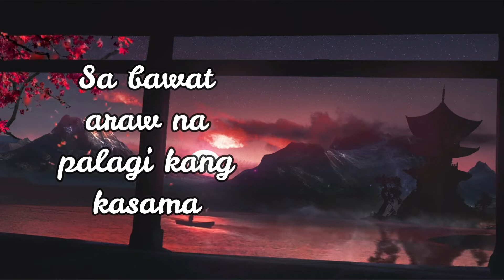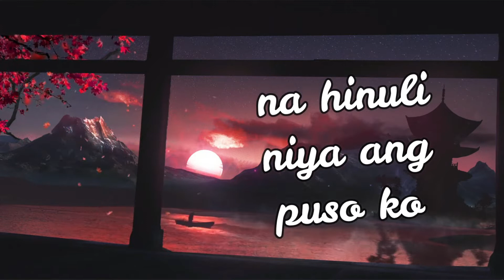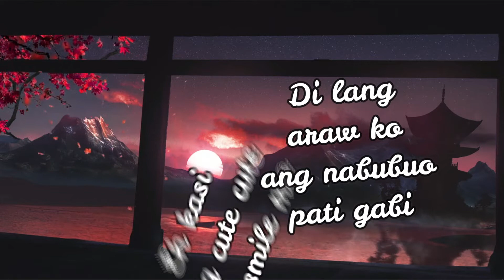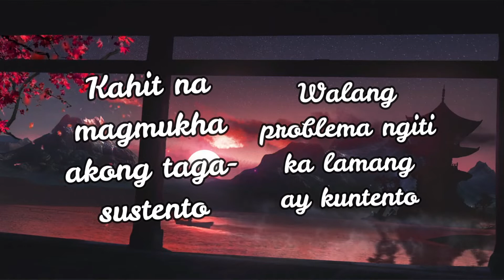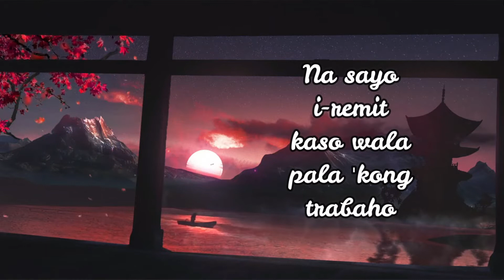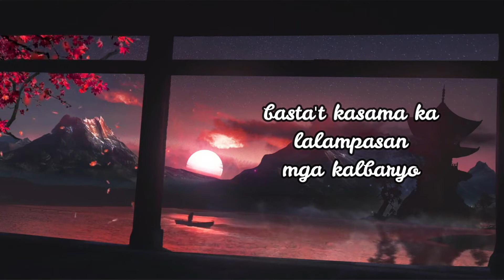Crazy In Lab - Elbiz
Crazy in Lab

Performed and Written by: Elbiz Narisma
Mixed and Mastered by: Ryan Emuslan x Puyat Records
Music Produced by: Marlonne Ibayan